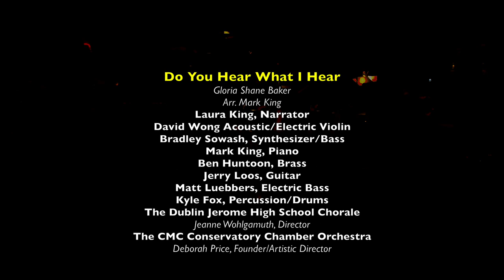02 Do You Hear What I Hear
2 Do You Hear What I Hear
Gloria Shane Baker
Arr. Mark King
Laura King, Narrator
David Wong Acoustic/Electric Violin
Bradley Sowash, Synthesizer/Bass
Mark King, Piano
Ben Huntoon, Brass
Jerry Loos, Guitar
Matt Luebbers, Electric Bass
Kyle Fox, Percussion/Drums
The Dublin Jerome High School Chorale
Jeanne Wohlgamuth, Director
The CMC Conservatory Chamber Orchestra
Deborah Price, Founder/Artistic Director

Christine's Christmas was created and lives on to honor the memory of Christine Wilson and four of her friends, who lost their lives in a fire near the OSU campus in 2003.

This video was filmed in the Jo Ann Davidson Theatre in the Riffe Center Theatre Complex, Columbus, Ohio, December 8, 2018.  Conceived by Mark King, and produced by Mark King and the board of Christine's Christmas, in 15 years this event has raised almost $1,000,000 for children's causes such as the Christine Wilson Burn Center at Nationwide Children's Hospital in Columbus and Make a Wish Foundation.